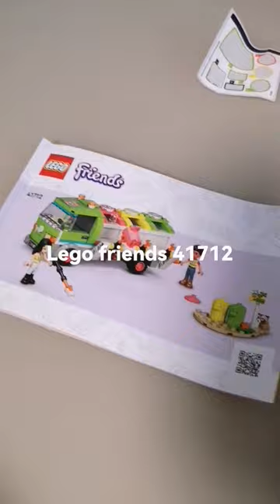Lego friends 41712